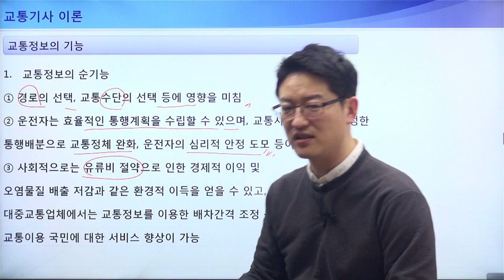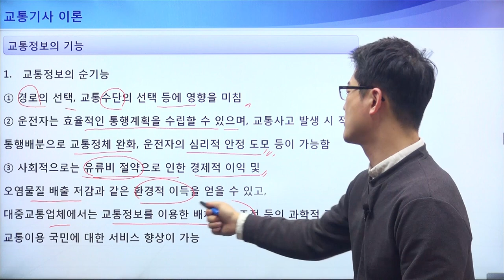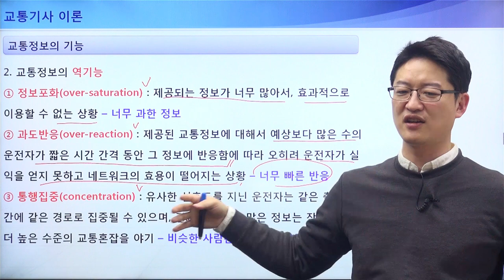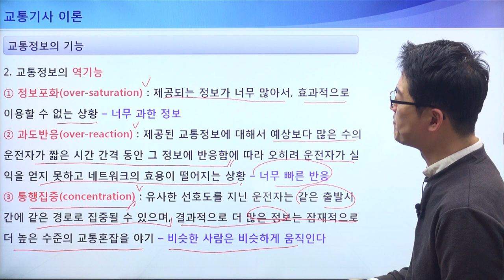교통기사 필기 동영상강의 - 이론편 - 교통정보